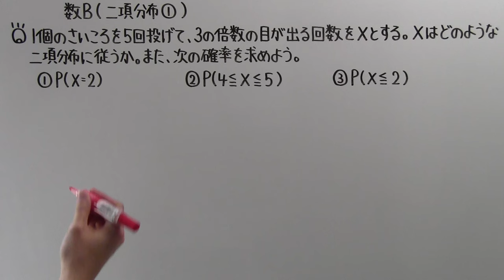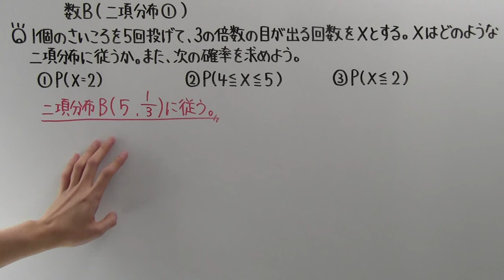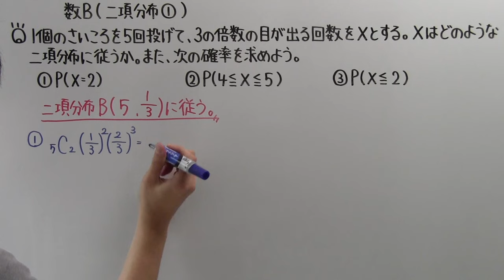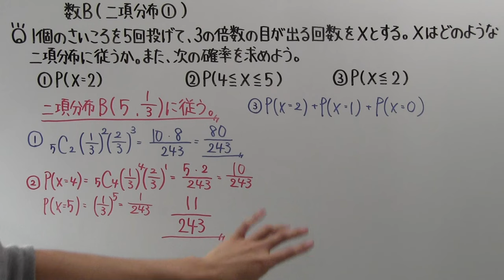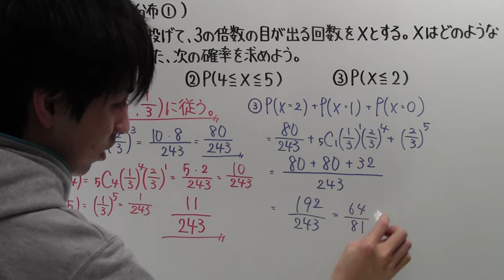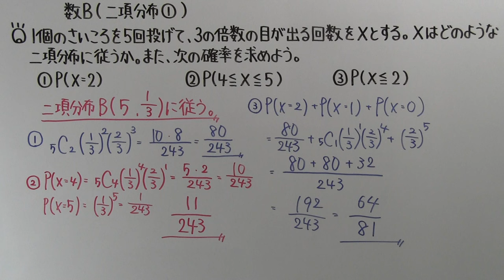【高校数学】 数B－１０９ 二項分布①